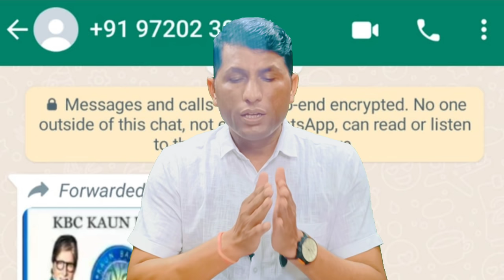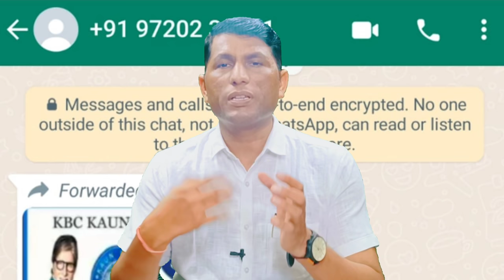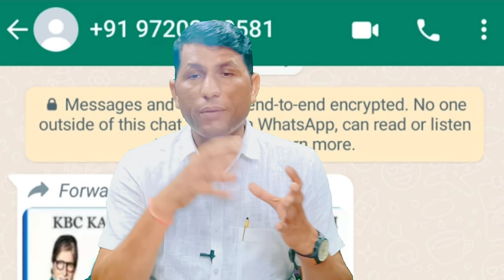वाट्स अप ने शुरू किया लक्की ड्रा प्रोग्राम। मुझे मिला 25 लाख रुपए इनाम।kbc lottery fake whatsapp.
What'supLuckyDrawProgram.

मेडिकल फीस
एंबेसी फीस
इमिग्रेशन फीस
डॉक्यूमेंट फीस
आफर लेटर फीस
विजा फीस
पासपोर्ट फीस
 धन्यवाद।।

IFSC CODE-SBIN0031123
GOOGLE PAY NO.9414503812
PAYTM NO.9414503812
PHONE PAY NO.9414503812
CALL TIME-10AM-5PM
SUNDAY CLOSED
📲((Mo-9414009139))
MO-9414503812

IFSC CODE-SBIN0031123
GOOGLE PAY NO.9414503812
PAYTM NO.9414503812
PHONE PAY NO.9414503812
CALL TIME-10AM-5PM
SUNDAY CLOSED